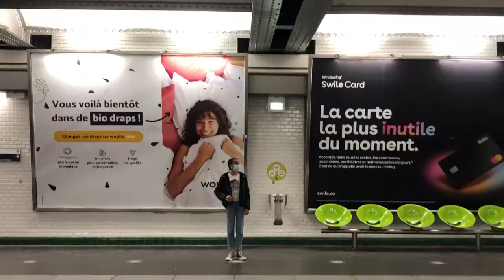Victoria et Wazouna / Concours Moteur! 2021